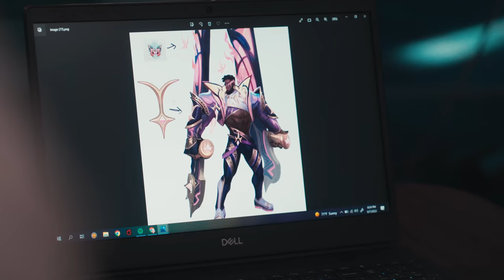Behind Lil Nas X's Collaboration with League of Legends | Worlds 2022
Take a walk with Lil Nas X and see how he became President of League of Legends, helped design the K’Sante Prestige Skin, and performed the unforgettable Worlds 2022 Opening Ceremony.

Follow LoL Esports on social to stay up-to-date with the best of competitive LoL around the world: